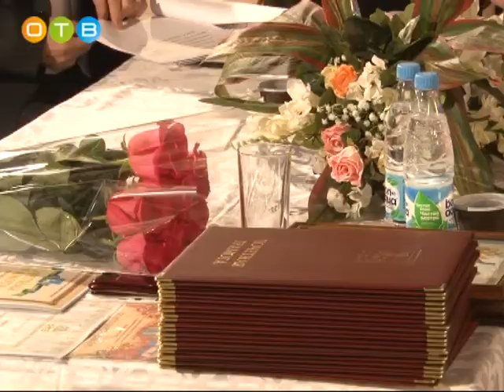День работников жилищно коммунального хозяйства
17 марта в Культурно-спортивном центре «Мечта» чествовали людей, без труда которых невозможно представить нашу современную жизнь. Героями дня стали работники ЖКХ и сферы бытовых услуг. Впервые в этом году празднование проходило в неформальной обстановке.